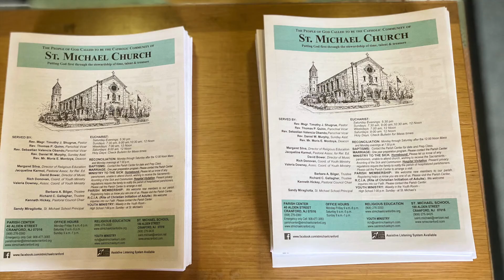Cristian Michael Esposito's Baptism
Filmed by DPCapturedMoments.  Please consider subscribing to our YouTube page we would really appreciate it also if you could hit the like button if you enjoy the video and click the bell icon so you know when we add new content. If you would like to follow all DPCapturedMoments social media pages here are the links: